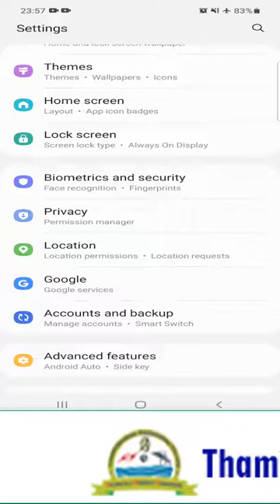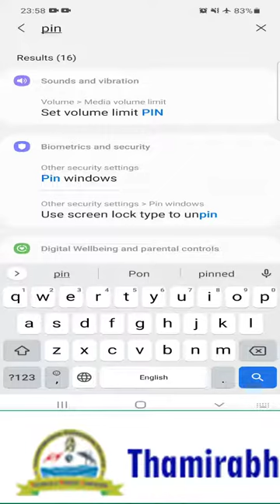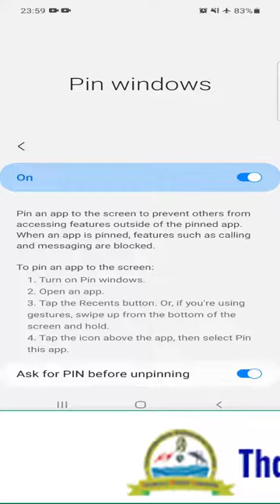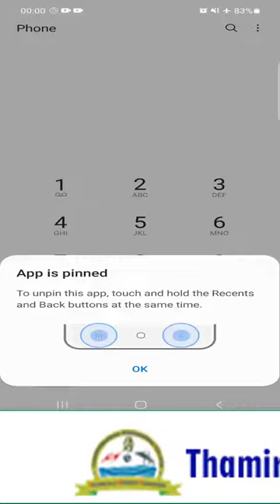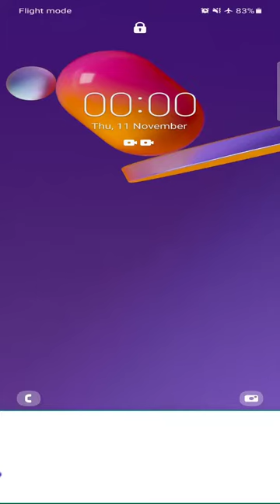Android Security Windows Pinning